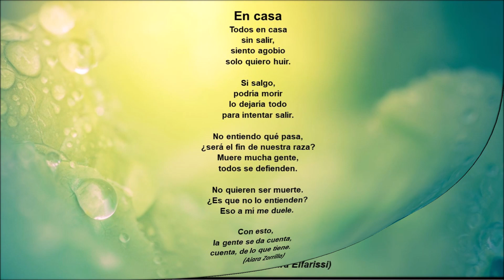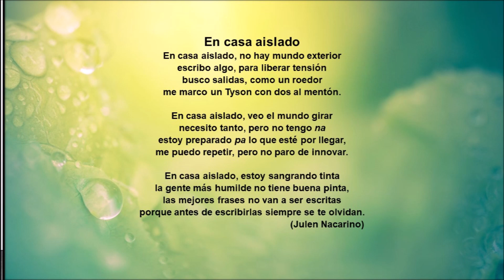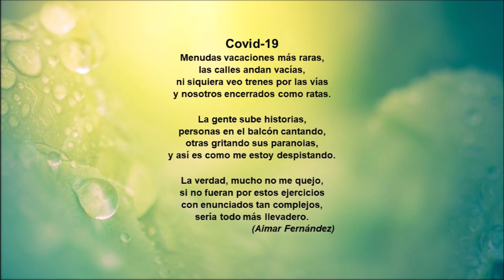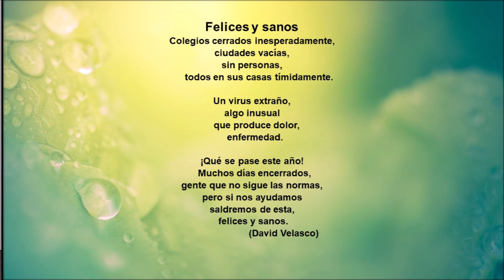Cerraron las puertas, abrieron sus almas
Laudioko La Milagrosa Ikastetxeko ikasleek, "Cerraron las puertas, abrieron sus almas" lehenengo poema sorta honetan, egun hauetan bizi izandako emozio eta sentsazioak islatzen dituzte.

Alumnos y alumnas de La Milagrosa Ikastetxea de Laudio, muestran en esta primera serie de poemas “Cerraron las puertas abrieron sus almas”, algunas de las emociones vividas en estos días.